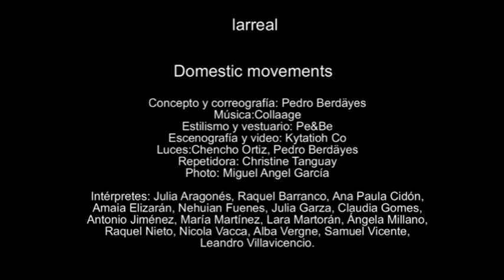Alba lagrada 2 b